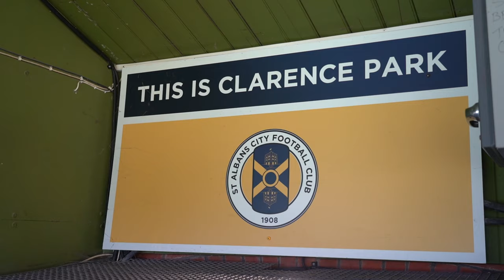ACCESS ALL AREAS | St Albans City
Go behind the scenes as we Access All Areas on our away fixture against St Albans City.